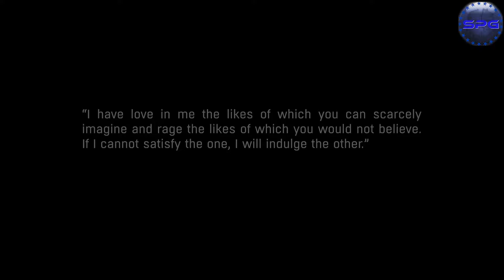Dying light The Following : Lets Play Campaign!! | Part 1(The Following Gameplay)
"Dying light The Following campaign"

Hey Guys StanProGamer I play Black Ops 3 , GTA5 ,BF4, AND More i do commentarys | Glitches| Walkthrough | Lets play

Stanley AKA StanProGamer